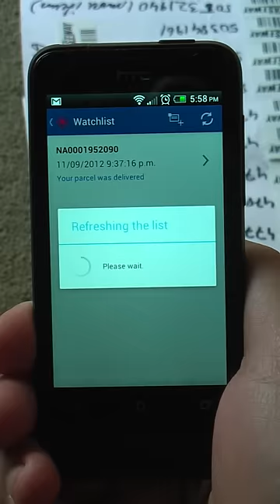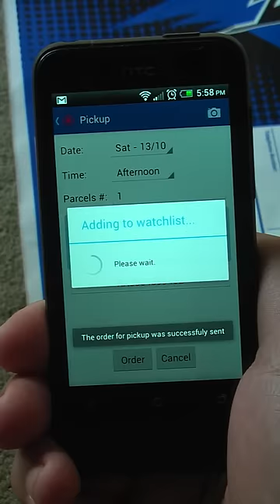Fastway (Android) app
Fastway Android application presentation.

We use Fastway couriers for our packages so we've build this app as a Proof of concept for our mobile app development framework which allows us to very rapidly develop very customized and branded app for anyone who already runs some form of backend. This can be an API or just pure website like in this case.

We have plugged this app directly to existing Fastway website without any support from their side. So company gets all already existing features in form of native app without any additional costs related to changes in their existing IT infrastructure and human resources.